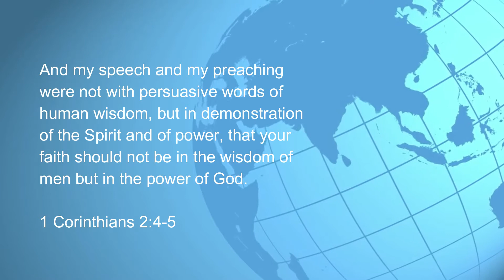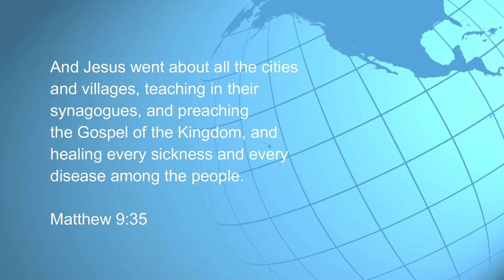FOUR EXAMPLE ACTS THAT WE SHOULD IMITATE IN JESUS || Prophet Jonathan Alamo